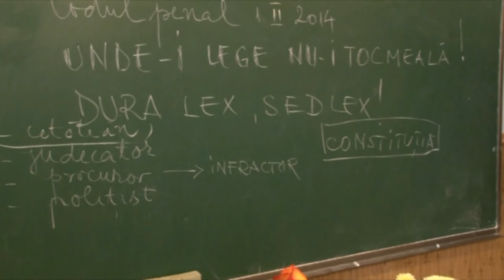Educatie juridica: Cristi Danilet, Scoala com. Maia, Ialomita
16 oct. 2015 - lecţie de educaţie juridică la Şcoala "Barbu Catargiu" din com. Maia, jud. Ialomiţa. La discuţie au participat elevi din clasele V-VIII.